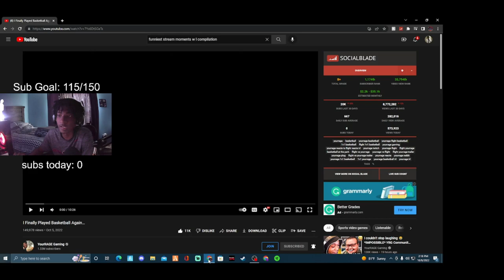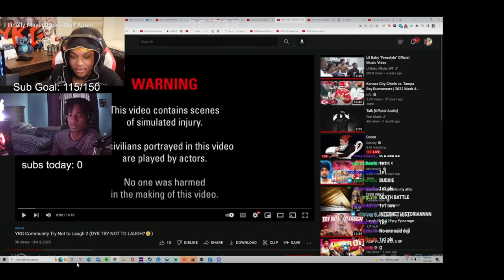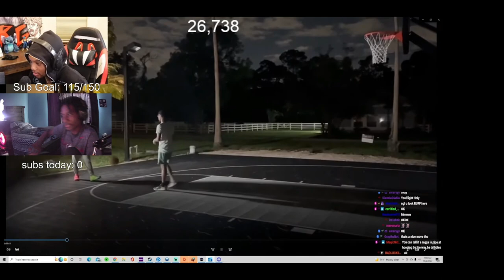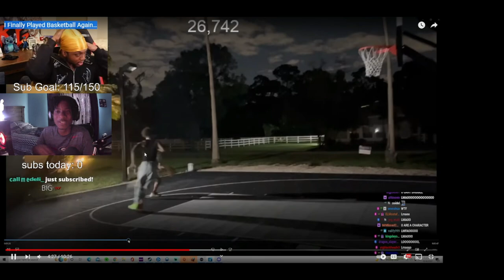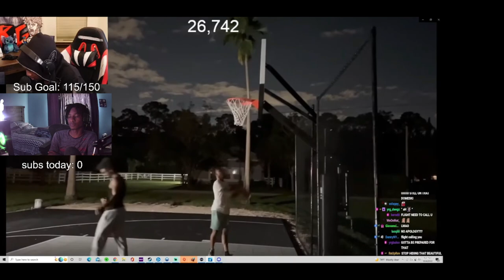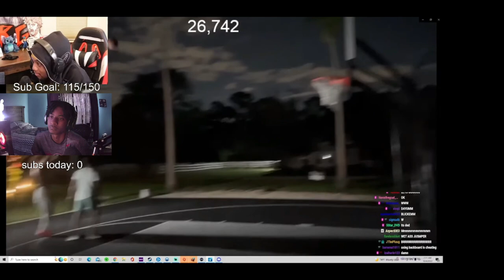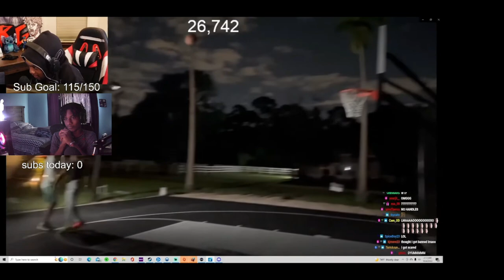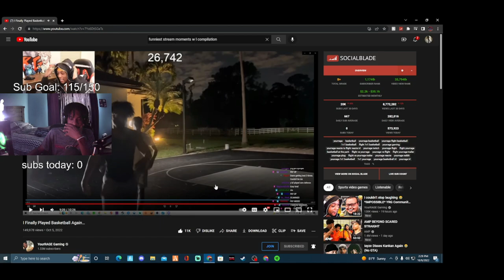YOURRAGE CAN ACTUALLY HOOP! YOURRAGE 1V1 REACTION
Title: YOURRAGE CAN ACTUALLY HOOP! YOURRAGE 1V1 REACTION